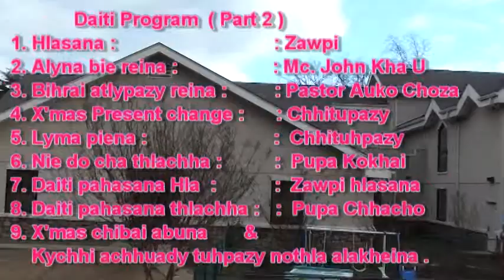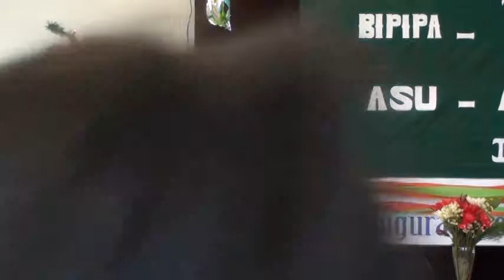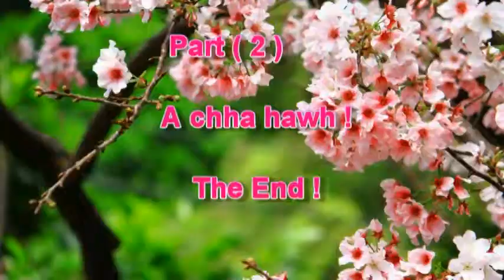Georgia Marasaw Christmas Ahmana Part 2